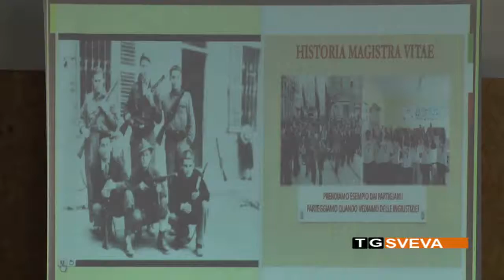BARLETTA | La partigiana Luciana Romoli incontra gli studenti della scuola Fieramosca